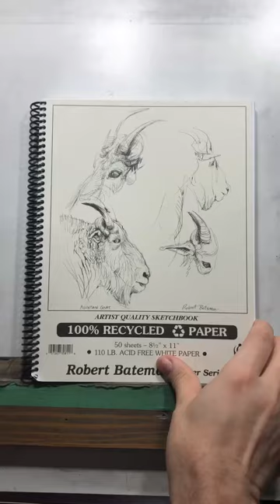Drawing Dwight K Schrute (Rainn Wilson) of the office (plus sketchbook tour!)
I started this "the office" sketchbook a while back and I thought id do a new drawing of Dwight in it - but first, a quick tour of the sketches Ive done in it so far!